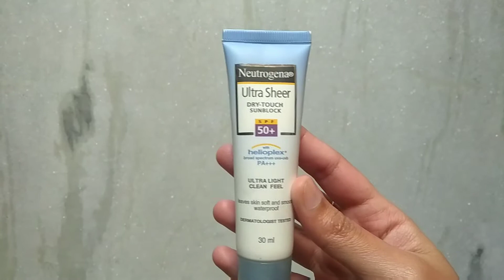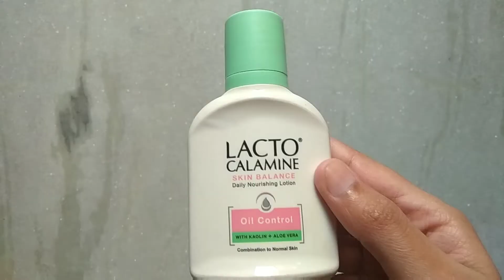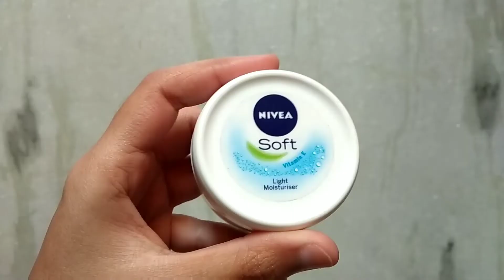SUMMER ESSENTIALS 2018 || MUST HAVE PRODUCTS FOR SUMMER || SKINCARE & MAKEUP || EKTA NIGAM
Hi, Everyone!

Today, I am going to share with you some of my summer essentials which you must have in summer 2018. Most of the products are on the affordable side. I have included skincare, makeup and other important things in this video.

Products are used:-

(1)PATANJALI ALOEVERA GEL

(2)OLIVIA PAN STICK-05

(3)BLUE HEAVEN UHD COMPACT-MARVEL

(4)Neutrogena Ultra Sheer Dry-Touch Sunblock SPF 50+

(5)AYUR HERBALS SKIN TONER

(6)LACTO CALAMINE LOTION

(7)KRONOKARE POLLU STOP FACE

(8)NIVEA BODY DEODORIZER

(9)JOHNSONS BABY SKINCARE WIPES

(10)LAKME INVISIBLE FINISH FOUNDATION

(11)NIVEA MOISTURIZER

(12)PONDS BB CREAM

(13)GARNIER BB CREAM

(14)NIVEA LIP BALM

(15)BLUE HEAVEN NON TRANSFER LIPSTICK

I am grateful to my subscribers who are helping me to grow this family.

Big Love for you.

*Any suggestion will be appreciated.

*Be friends with me on:--stalk me please I am desperate:-)

enigam65

D-900 East Gokal Pur, DELHI-110094

If You Read This ,You are (AMAZING)